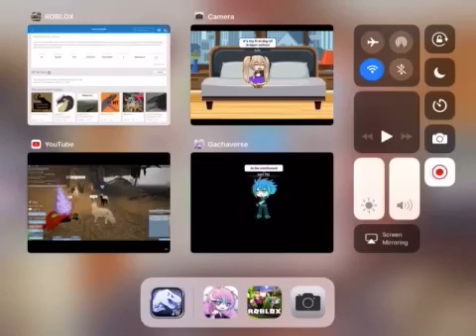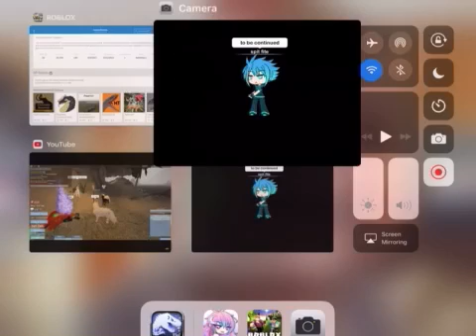Dragon school 2018